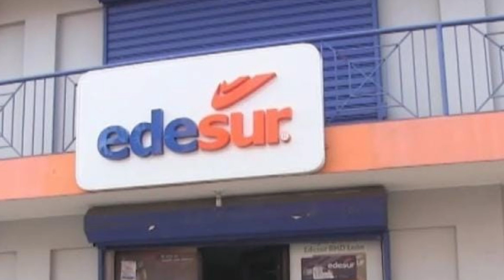Autoridades en el olvido del Pueblo de Padre las casas Azua. Falta de Agua y Electricidad.